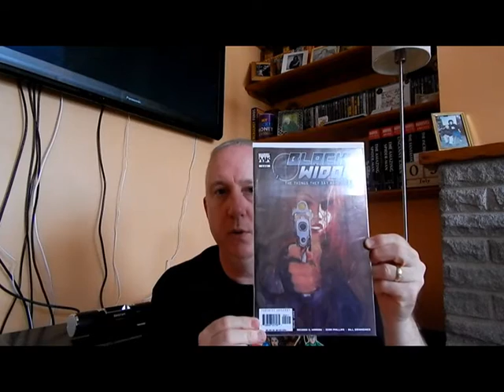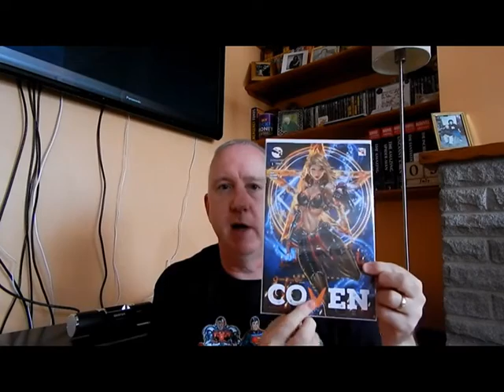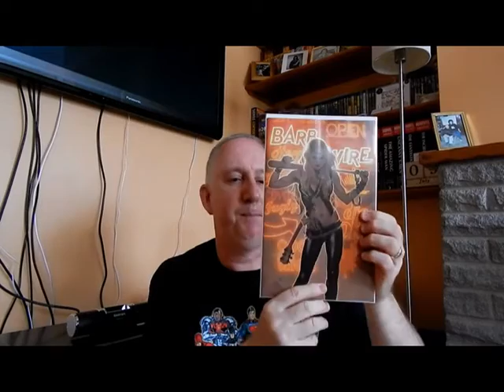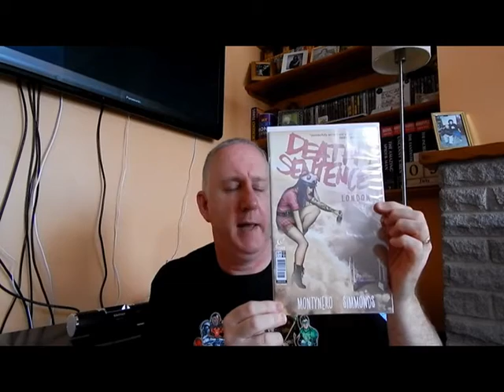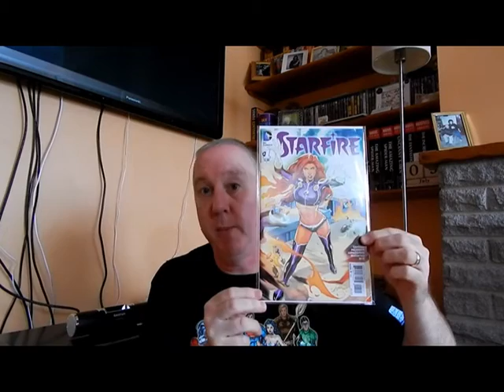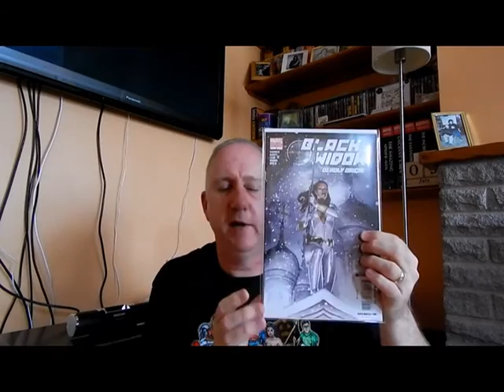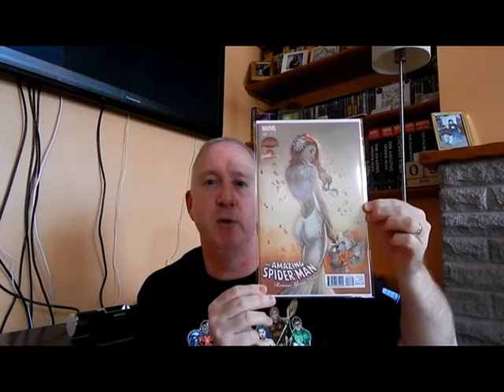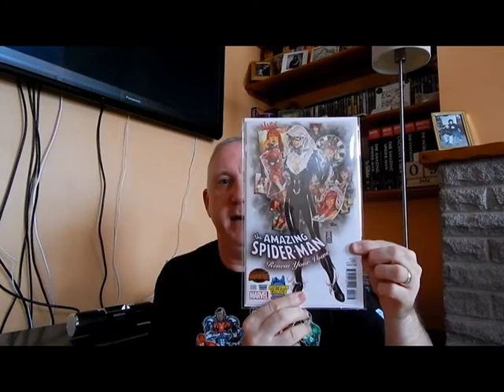Bag & Board Issue #11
A Black Widow limited series, some great new covers and a stack of variants make up the latest issue of Bag & Board.